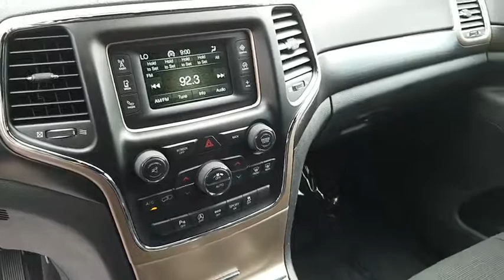2017 Jeep Grand Cherokee San Bernardino, Fontana, Riverside, Palm Springs, Inland Empire, CA 36890A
2017 Jeep Grand Cherokee
2017 Jeep Grand Cherokee Laredo - Stock#: 36890A - VIN#: 1C4RJEAG6HC647509